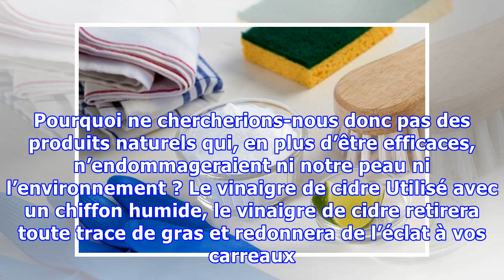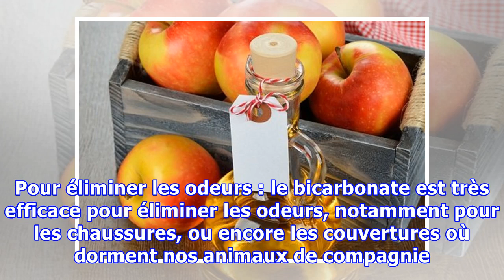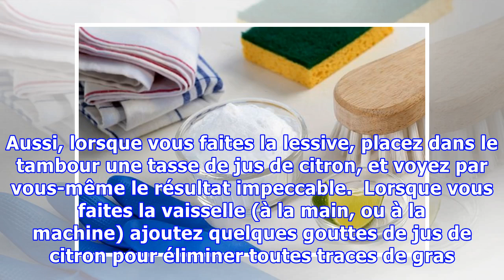3 produits naturels pour une maison propre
3 produits naturels pour une maison propre
3 produits naturels pour une maison propre Pour que vos vêtements retrouvent toute leur blancheur, ajoutez une demi-tasse de jus de citron au cycle de rinçage de votre machine. Combien dépensez-vous habituellement en produits ménagers ? Des produits chimiques pas toujours aussi efficaces que nous le pensons. Il est parfois même plus judicieux d’utiliser de vieilles recettes de grand-mère à base de...